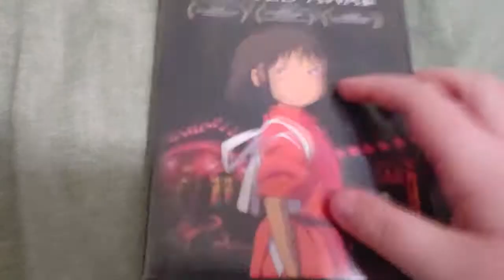SPIRITED AWAY DVD Overview!